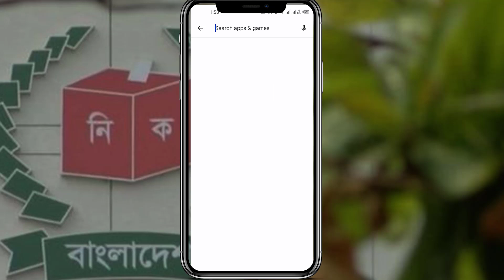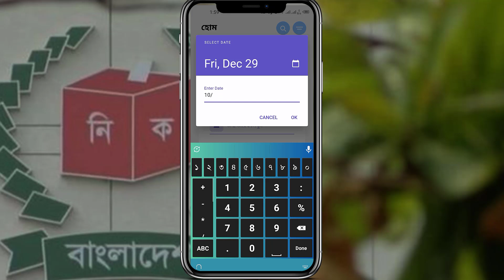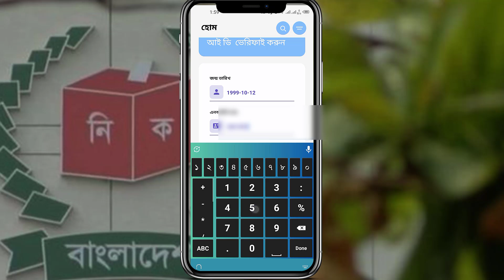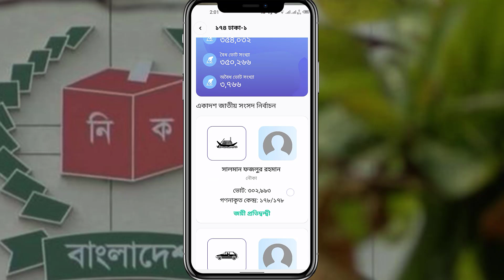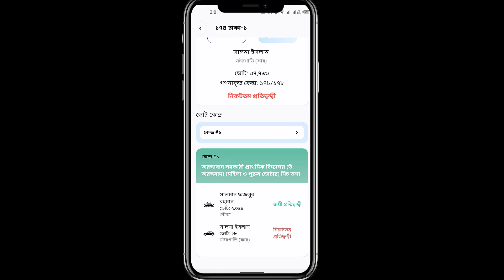ভোটার তথ্য থেকে নির্বাচনের সকল তথ্য এক অ্যাপে I Election Commission Apps I Voter Talika cheke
cheke your play store Smart Election management apps
জাতীয় সংসদ নির্বাচনের সকল তথ্য ব্যবস্থাপনা ডিজিটাল পদ্ধতিতে এক ছাতার নিচে নিয়ে আসার উদ্যোগ নিয়েছে নির্বাচন কমিশন। ভোটার, দল, প্রার্থী, প্রতীক, ছবি, ভোটকেন্দ্রের তথ্য জানানোসহ একগুচ্ছ সেবা দিতে তৈরি করা হচ্ছে 'নির্বাচন ব্যবস্থাপনা অ্যাপ'। অ্যাপসটি নির্মাণের কাজও শেষ পর্যায়ে।

Talha IT
Talha IT YouTube Channel is all about tech video on youtube bangla tutorial, more specifically tech video on youtube. If you're a Youtuber or an aspiring Youtuber then please do check our youtube bangla tutorials.